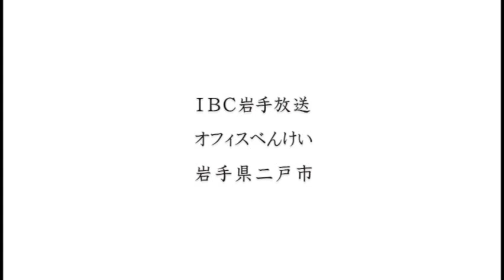春は必ずくる～瀬戸内寂聴さんからのメッセージ～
瀬戸内寂聴さん（天台寺名誉住職・岩手県二戸市名誉市民）から、東日本大震災の被災者の方々にあてたメッセージです。
平成23年5月5日に天台寺（岩手県二戸市）春の例大祭にて初めて公開されたものです。